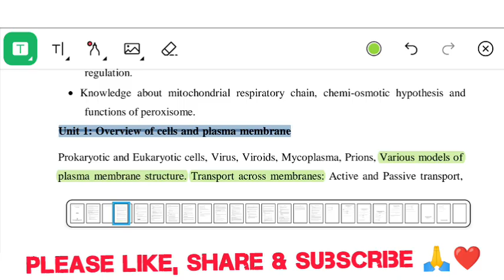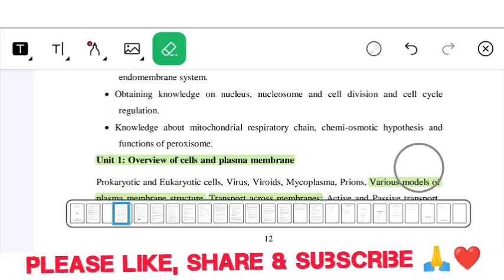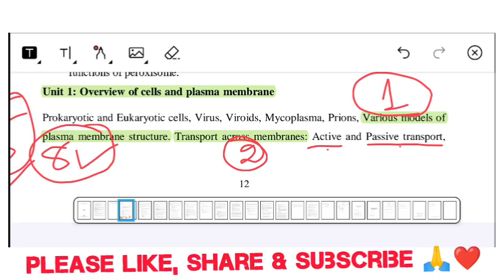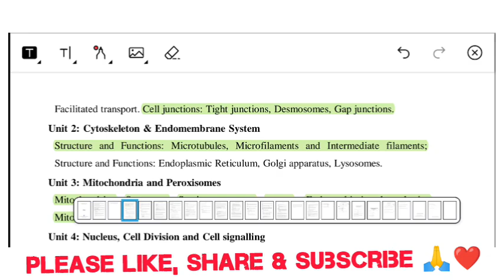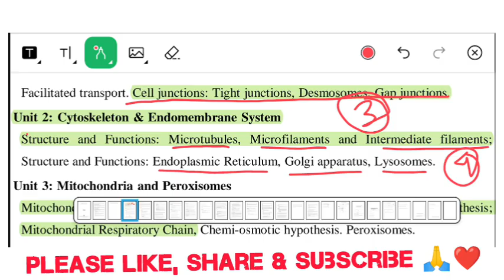ଆସିଗଲା SURE SHOT SELECTION LONG QUESTION || ଏବେ ହିଁ ଦେଖନ୍ତୁ || CORE-4 ||NEP|| By-Pratikshya Mishra